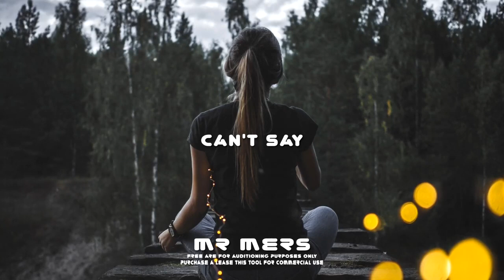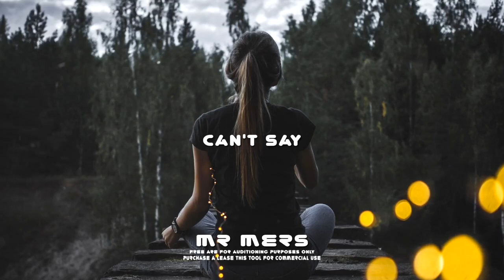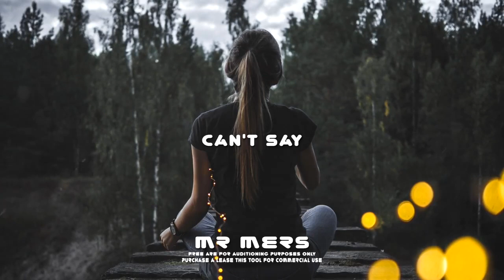Chief Keef X 6ix9ine X Nicki Minaj Type Beats 2018 | Dope Trap Beats Instrumental